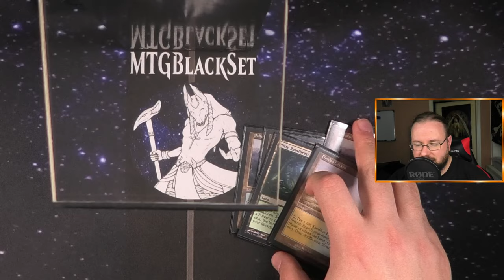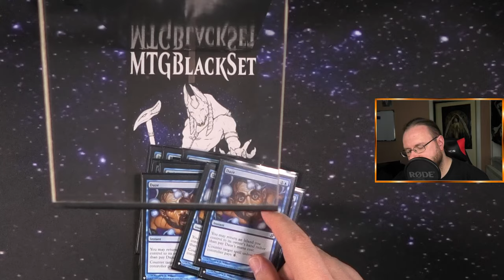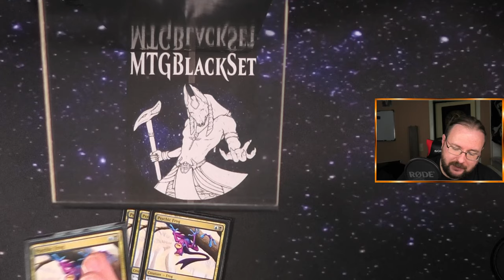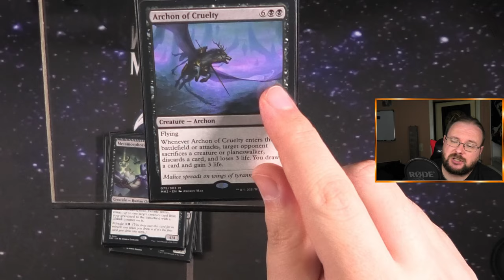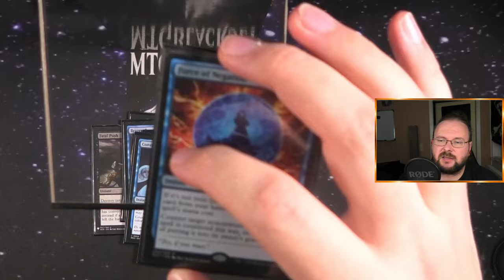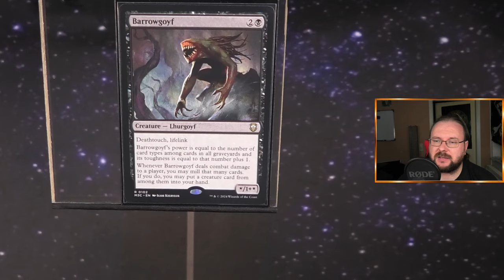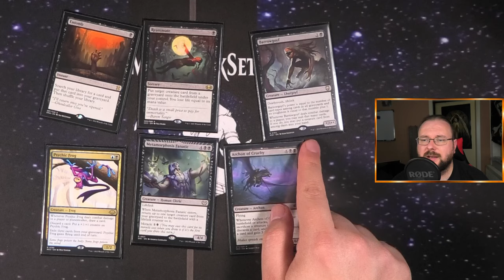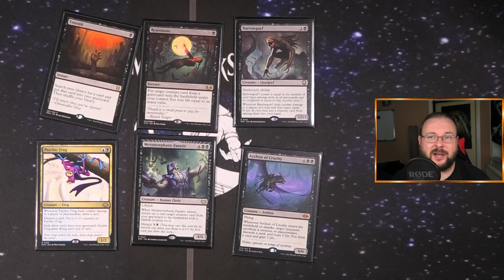Das BESTE Deck in Legacy trotz Ban? Reanimator [Deck Tech]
Das UB Reanimator-Deck bleibt auch nach dem Bann von Grief im Legacy-Format eine dominante Kraft und zählt weiterhin zu den Tier 1-Decks. In diesem Video zeige ich dir, wie das Deck mit neuen Karten wie Metamorphosis Fanatic und Psychic Frog nicht nur überlebt, sondern sich weiterentwickelt hat.

UB Reanimator nutzt weiterhin seine klassische Strategie, riesige Kreaturen wie Griselbrand und Archon of Cruelty frühzeitig ins Spiel zu bringen, um das Spiel schnell zu beenden. Metamorphosis Fanatic fügt dem Deck eine flexible Komponente hinzu, die es dir ermöglicht, die richtigen Ressourcen zur richtigen Zeit zu manipulieren und gleichzeitig Druck auf den Gegner auszuüben. Psychic Frog bringt zusätzlichen Kartenvorteil und sorgt dafür, dass du immer Zugang zu deinen wichtigsten Reanimator-Tools hast.

Auch ohne Grief bleibt das Deck extrem explosiv und kann in wenigen Zügen einen Gegner überrollen. Es kombiniert effiziente Reanimator-Strategien mit starken Kartenzieh- und Störungsmöglichkeiten, was es besonders gefährlich im aktuellen Meta macht.

Wenn du wissen möchtest, wie du UB Reanimator jetzt spielen solltest, welche Karten es in die Liste geschafft haben und welche Strategien du im Post-Grief-Meta anwenden kannst, dann schau dir das Video an. Teile deine Gedanken in den Kommentaren und lass mich wissen, wie du dein UB Reanimator spielst.

0:00 Intro
0:32 Länder
2:42 Spells
6:42 Kreaturen
10:35 Sideboard
16:31 DeckTalk
20:30 Outro